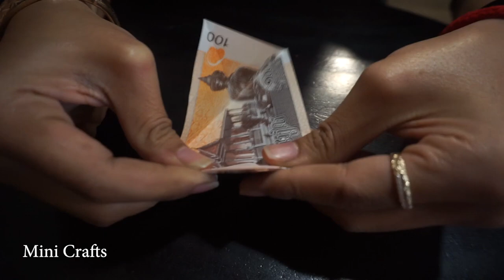Mini Crafts: How to make money to be Paper Heart | DIY Idea || Good Idea.